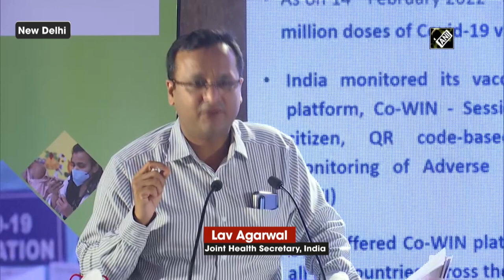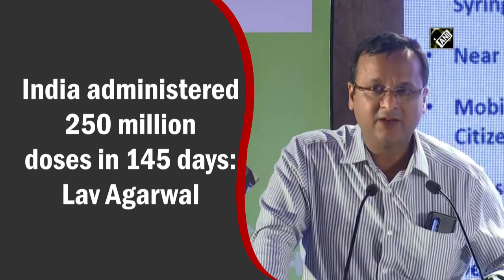India administered 250 million doses in 145 days: Lav Agarwal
New Delhi, Mar 21 (ANI): Joint Secretary of Ministry of Health and Family Welfare Lav Agarwal on March 21 informed that India has administered 250 million doses in 145 days. “We provided vaccines to 99 countries across the world. India completed 250 million doses in 145 days. Right now, I am proud to highlight that we have completed 1.81 billion doses of vaccination,” said Agarwal.(NK)